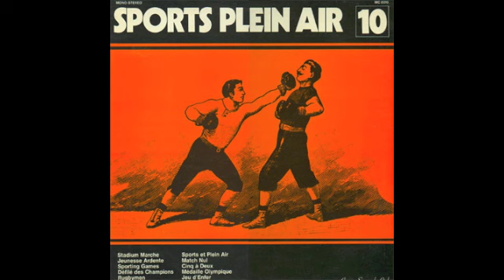Roger Roger - Medaille Olympique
From the album:

Crea Sound Neuilly - mc 8010 - Roger Roger - Sports Plein Airv